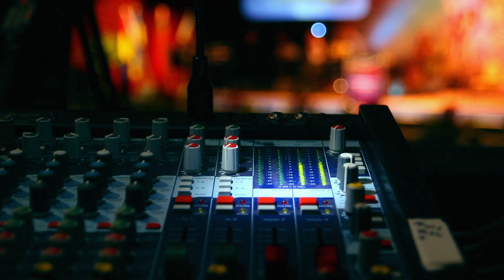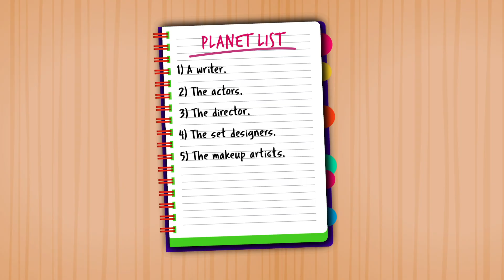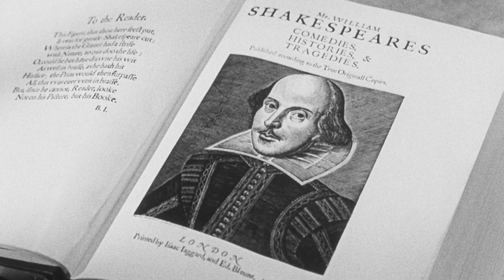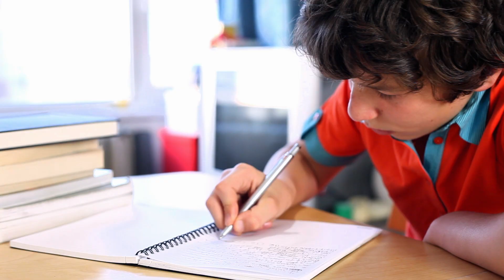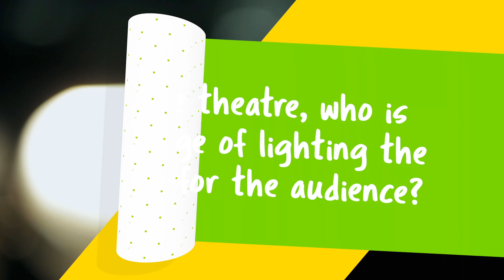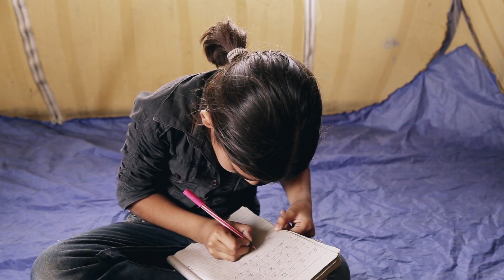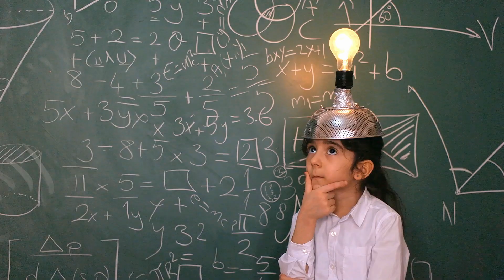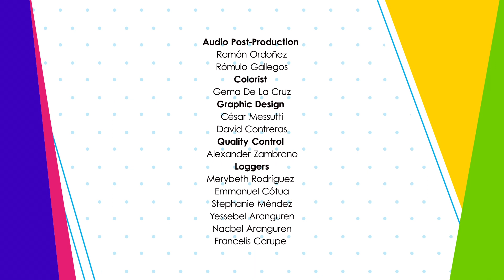Kids’ Planet I Theater II Sabbatical Kids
Today we will explore the magical world of theater
We will learn that it’s not only a physical space, but there exist lots of interesting things behind the scene, like its history, its roots, the people that work in it to produce a play and the existing genres.
We will know about the famous writer and playwright William Shakespeare, who left a legacy of classic plays like “Romeo and Juliet” and “Hamlet”.
It will encourage kids to try writing a story with the objective of comprehending that there exists hard work behind all the wonderful experiences that we enjoy as the public seeing a theatrical play.
Finally, kids are invited through a “Planet List” to follow the steps to live the fantastic experience of making their own play as an unforgettable activity because it allows them to create and express themselves in many ways, even if they are spectators. And if you are, we will give you some recommendations if it's your first time at the theater.